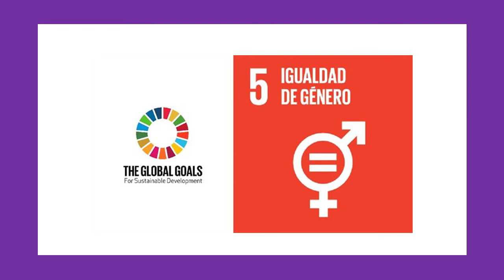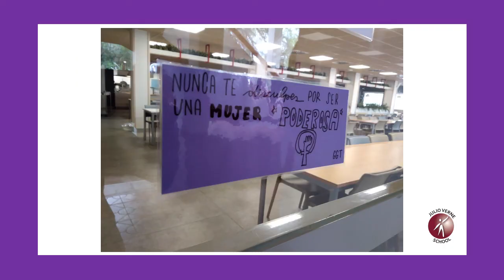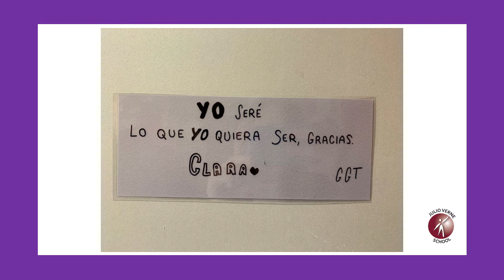Día internacional de la mujer.